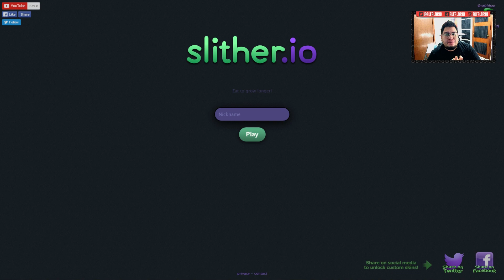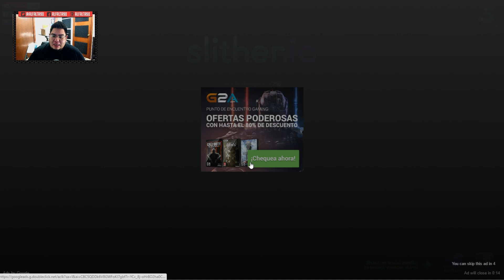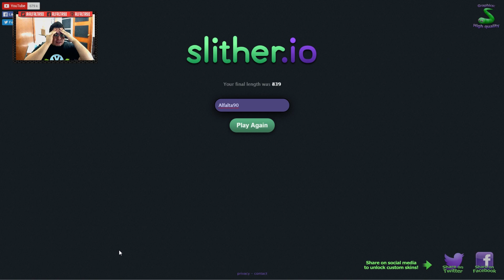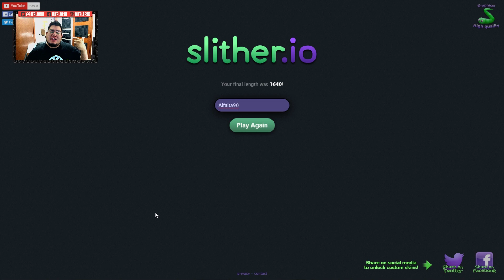Slither.io | Mas divertido de lo que pensaba!